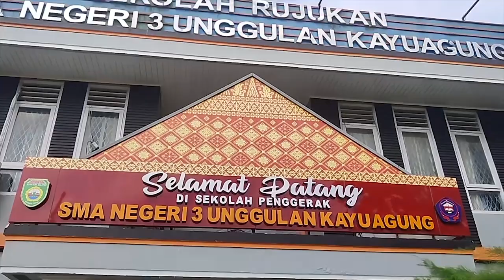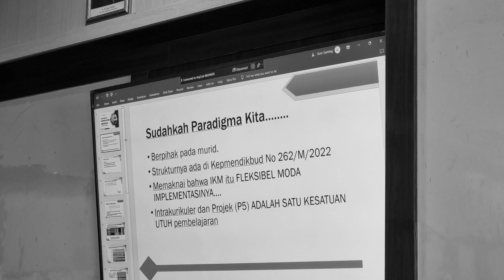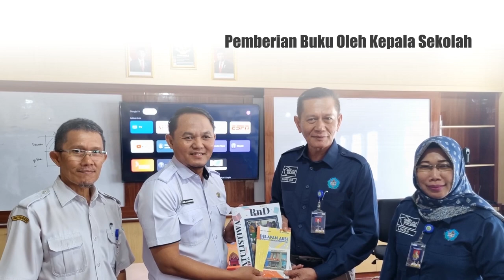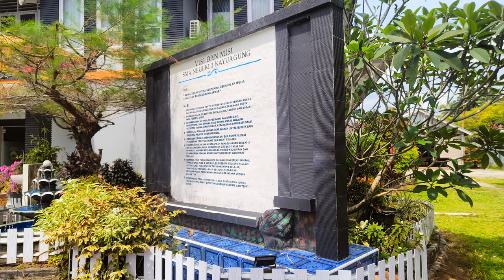Kunjungan Ke SMAN 3 KayuAgung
Untuk meningkatkan Pengetahuan di Bidang Pendidikan khususnya Kurikulum Merdeka, SMAN 4 Palembang Berkunjung Ke SMAN 3 Kayuagung yang merupakan salah satu SMA Negeri Rujukan di Sumatera Selatan